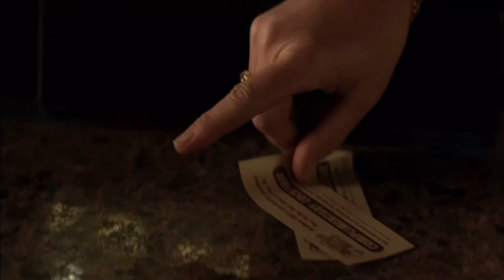My Self-Tape Audition Secrets: How to Be Drunk on Camera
This is a more technical video about having a physical and mental state of being drunk on camera. This is a more advanced technique as most actors tend to over do it. This video walks you through the nuances of being drunk on camera. Without actually being drunk. This will also help with your auditions if any of them call for you to be a bit tipsy or drunk.

If you’re struggling with your Self-Tapes, or are sending in your auditions and not hearing anything back, this FREE GUIDE will help you.
These are tips DIRECTLY FROM CASTING DIRECTORS!

You'll find a complete and comprehensive site for actors just starting out to seasoned actors alike. It has all the tools you need to start, or take your acting career to the next level. Online Acting Video Course Includes.
50+ Video Workshops / Terminology Videos / Audition Tracker / Resume Template / Self-Tape Secrets / 7 Steps to Master Any Scene / Live Zoom Coaching / Video Workshop Discussions / U.S. Talent Agency Directory / Community Groups / Discussion Forums / Private Messaging / Affordable Monthly Subscription / 1-on-1 Private Coaching Available / Network of Like-minded, Motivated Actors / All Your Questions Answered! ✅

The purpose of this channel is provide educational videos for new actors and seasoned actors alike. I value all of your comments and questions and will be sharing acting career advice, audition tips and tricks, self-tape advice, real-life auditions on tape, and more.

More help here:

PRIVATE COACHING:

✅ Acting Terminology for Beginners: TV and Film Terms You Should Know
✅ The Acting Process: How to Keep Your Acting Career Afloat During the Pandemic

GEAR USED TO RECORD THIS VIDEO AND SELF TAPES:
* Tripod ball head
* Music stand
* Studio lights
* Cell phone holder